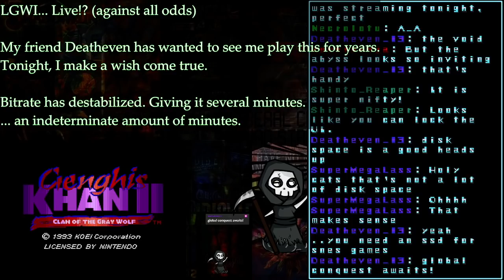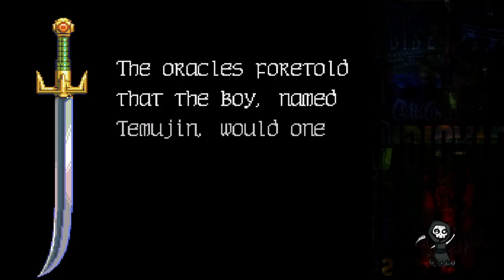LGWI Live! - "John Lackland" dunks on history. // 1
"Genghis Khan II: Clan of the Gray Wolf" is a Koei strategy simulation game. I'm playing the SNES port. I'm familiar with the game, but I haven't played it since 2005. This playthrough is a singular immense broadcast divided into two parts. My rust gives way to understanding which fades into fatigue and frustration. It's one hell of a ride, and I don't regret going on it.

Broadcasted on October 6, 2021.